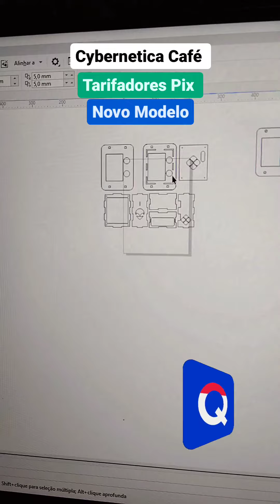Construção Tarifador CyberPIX